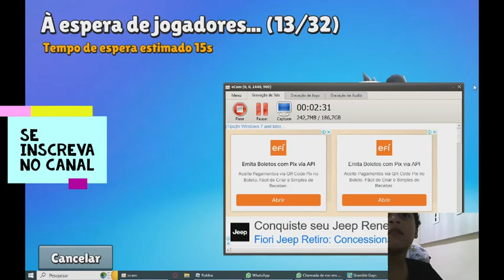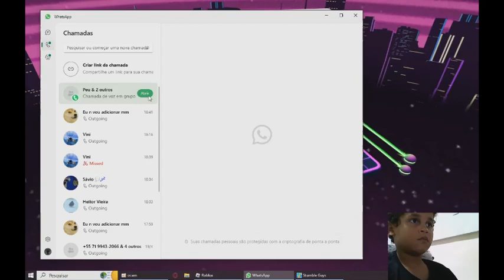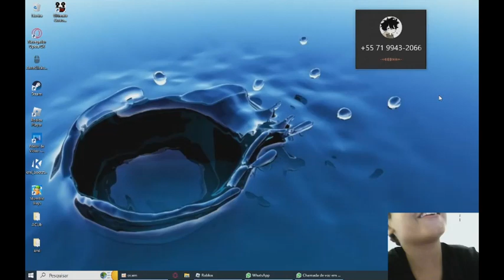Tapa OLHO azul jogando Stumble guy especial de novo com câmera